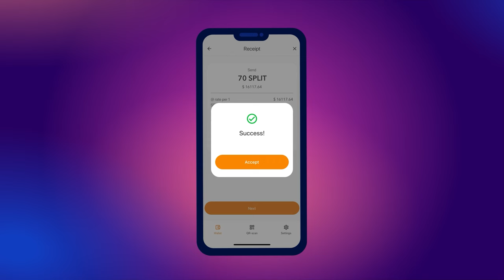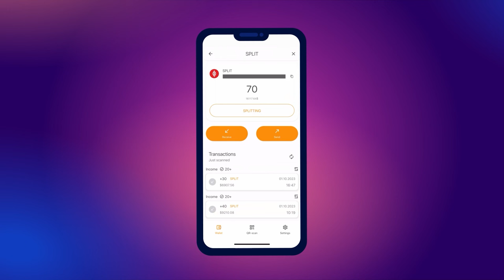Come inviare e ricevere i token SPLIT?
In questo breve tutorial ti mostreremo come effettuare transazioni con i token SPLIT.

Tieni presente che per ricevere transazioni, devi avere dei coin SMART sul saldo del tuo portafoglio.

Ti ricordiamo che SPLIT è un token che opera sulla rete SMART BLOCKCHAIN. Memorizzare i token SPLIT in un portafoglio SMART WALLET dà diritto al suo titolare di richiedere una ricompensa in token ULTIMA.